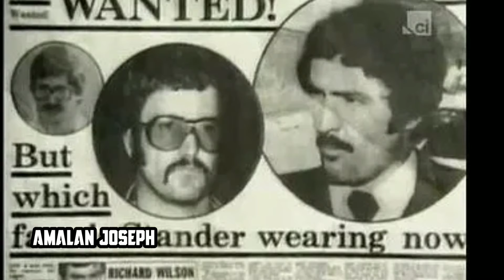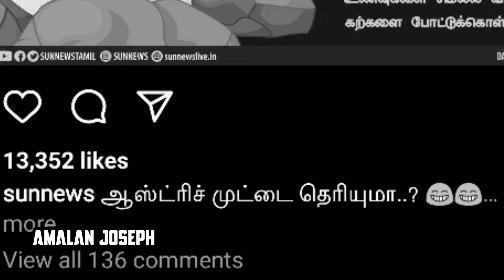தன் வீட்டு முகவரியையே மறந்த Albert Einstein !!! Fun Facts .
All of us know about the great scientist Albert Einstein , but we do'nt know about a funniest incidence took place in his life . You will also gain more interesting fun facts through this video .

1. WhatsApp

2.facebook